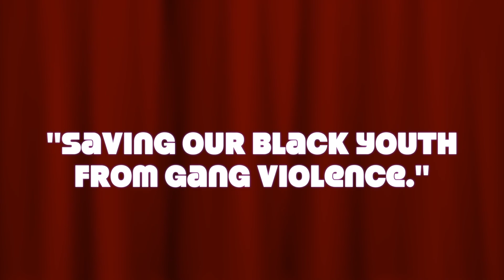Frank Withrow Show-Saving our Black Youth from Gang Violence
An interview with Greg King, CEO-Always Knocking, which is a gang prevention program. Mr. Withrow and Greg will discuss solutions to saving youth from gang violence.